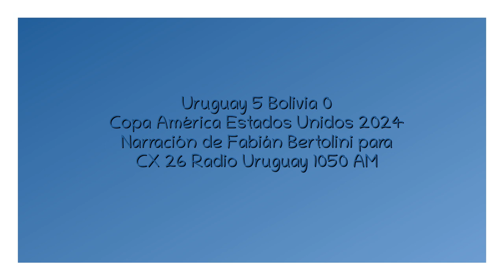Uruguay 5 Bolivia 0 - Copa América 2024 (por Fabián Bertolini)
Los goles del partido, por Fabián Bertolini y Edward Piñón para CX 26 Radio Uruguay 1050 AM.